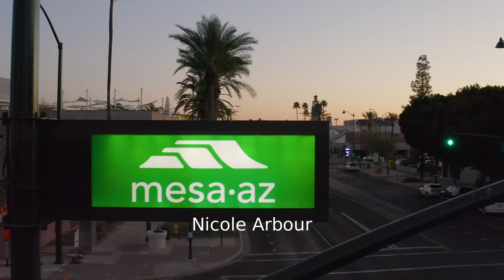2022 Mesa Marathon Half Marathon: Nicole Arbour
Nicole Arbour in the 2022 Mesa Marathon Half Marathon.